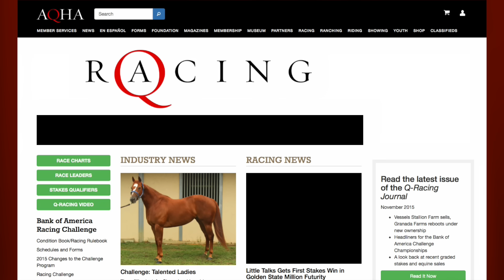2015 Bank of American Challenge Championship Spotlights: Sign of Corona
2015 Bank of American Challenge Championship Spotlights: Sign of Corona